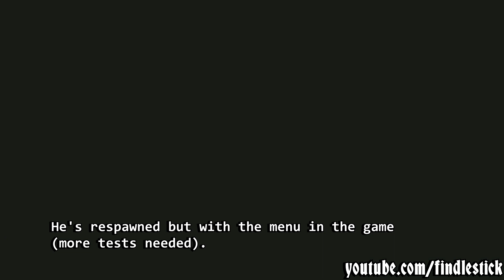Star Wars: Jedi: Fallen Order - Prompt break-out glitches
You can break-out of prompts in this game resulting in many glitches. There's much more potential here due to the fact that you can release the buffer during moments that you're engaged in some completely unrelated activity. And there are a lot of activites to try this with, but here are some of my findings so far...

Points of interest:

1. You can break-out of prompts in this game, one of the simpler methods I found is done like this:

Activate a prompt just *AS* you equip your lightsaber, then immediately keep 'block' held. That's it!

2. 0:00 Backtracking to a Meditation-prompt.

3. 0:20 Airwalking at the moving platforms.

4. 0:31 A big airwalk up to the temple-looking thing.

5. 0:45 Demonstrating the set-up for a buffered prompt.

6. 1:20 - 1:43 Demonstrating that you're invincible when you break-out of a Meditation-prompt.

7. 1:44 - 2:28 Breaking-out of the Lightsaber bench-prompt.

8. 2:28 Releasing a buffer as you're running along a wall: you continue running beyond the wall to the buffered prompt in a comical fashion.

9. 2:53 Releasing a buffer as you're grabbing a ledge: you glide to the buffered prompt in a ledge-grab pose, you're then stuck like that.

10. 3:26 - 4:02 Releasing a buffer while sliding down ice: you return to the buffered Meditation-prompt in a sliding-pose. The momentum of the slide carries-over into the menu, you then slide all the way to the planets that are in the distance.

11. 4:03 - 4:35 Releasing a Meditation-buffer as the 'Second Sister' battle begins: the battle takes place while the Meditation menu is on screen. You're stuck like this and her hits push you out-of-bounds. I then left the menu, which teleported me out of the battle. More tests needed.

12. 4:36 - 5:48 I buffered a Meditation-prompt and then took a lift in an elevator. I released the buffer when the elevator arrived at its destination. This made me levitate to the previous level where I buffered the prompt. On arrival, I was met by a mostly-unloaded level.

13. 5: 49 Your robot sometimes becomes glitched when breaking-out of Meditation-prompts. It becomes detached from you and floats around the place.

14. 6:02 Releasing the buffer of a "treasure box": unlike Meditation-prompts, treasure boxes won't teleport you to them if you stop moving for too long. Eventually you can open the box while in a completely different area. This has good potential in regards to skips.

15. 6:20 - 7:02 Releasing a buffer on a hang-rail: you can get different random results. Sometimes you'll end up hang-climbing at various angles, or airwalking/aircrawling at different angles. If you end-up upside down after a Meditation-prompt buffer release, you'll also start meditating upside down. This makes you fall under the map while in the meditation position, when you respawn your on land with the menu inside of the game. This needs some more tests...